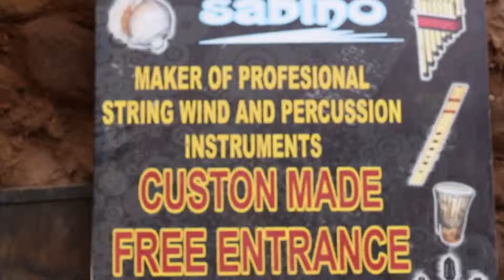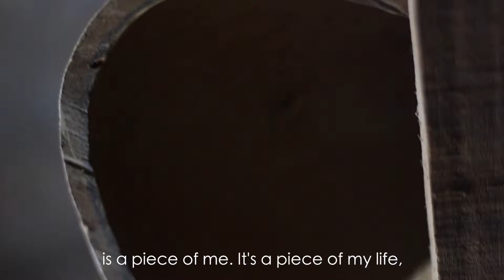Travel Songs: Peru || Sabino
A short segment from the feature length documentary, Travel Songs: Peru.